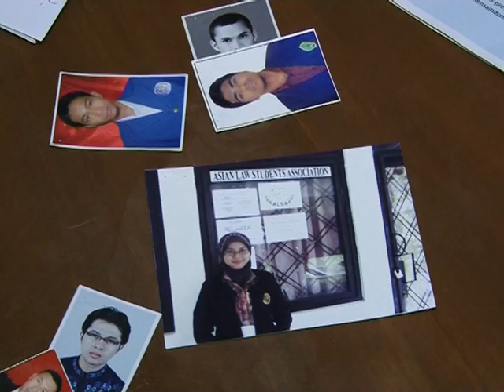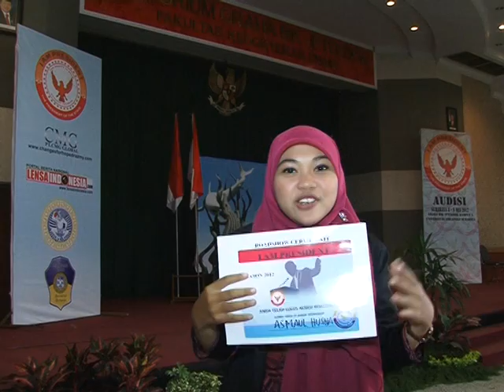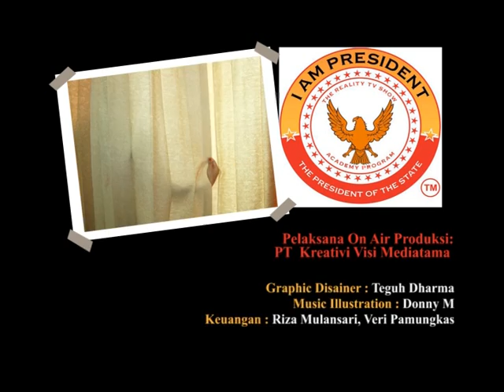I Am President - Surabaya Audition (Contestants)